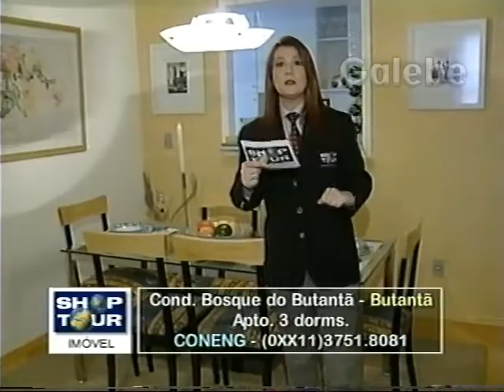COND BOSQUE DO BUTANTÃ DÉBORA GALEBE 29 09 2000 2